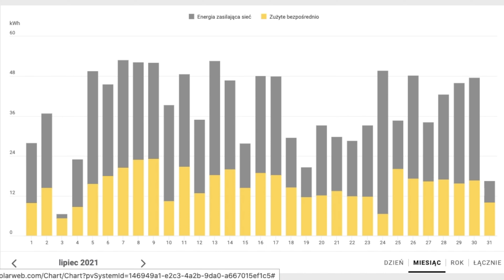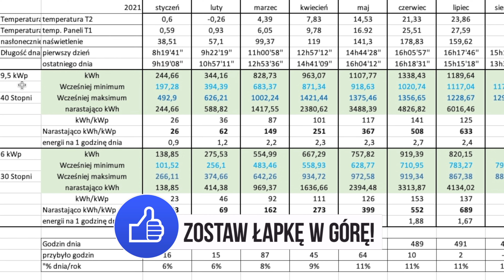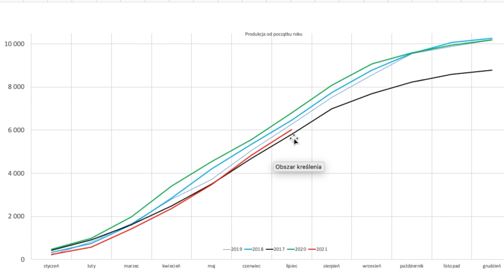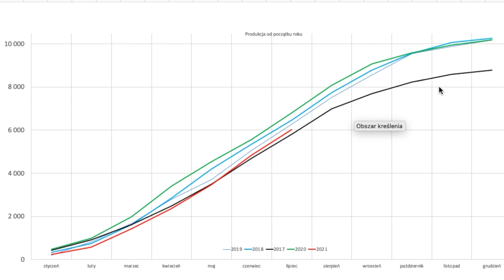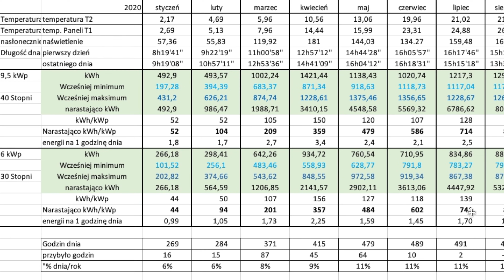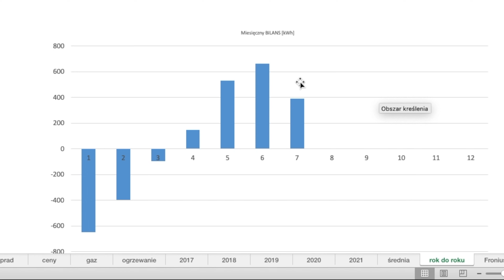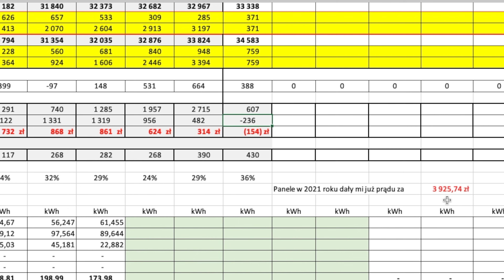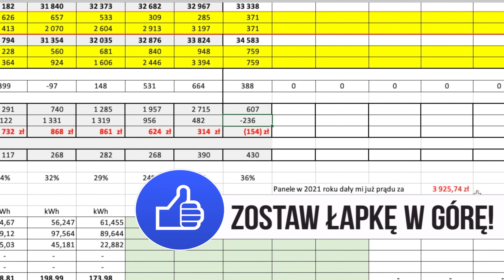Fotowoltaika - Podsumowanie lipca 2021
Dwie instalacje. Dach 9,5 kWp i grunt 6,0 kWp.
Od 5 lat co miesięczne zestawienie produkcji, zużycia energii, magazynu energii.
Koniecznie zobacz.